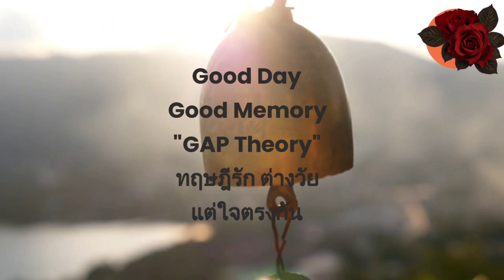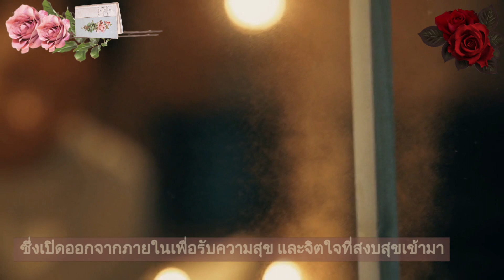🎧[Love it] Love is.พลังเนรมิตร ดอกรักบานในใจ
🌹💝14 กุมภา วาเลนไทน์
motivation inspiration ถอดรหัสรัก
ชุดนี้ มีแรงจูงใจจากความรักของเธอ 🥰
ต้นรัก ที่ฉันเอามาเป็นต้นเรื่อง

  GOOD day Good Memory.
ร่าง The Gap Theory ทะลุ
ทะลวง สมองกลวงๆ ออกมา
*อย่างไม่เป็นทางการ

เขียนไว้ ให้เธอ 🍵